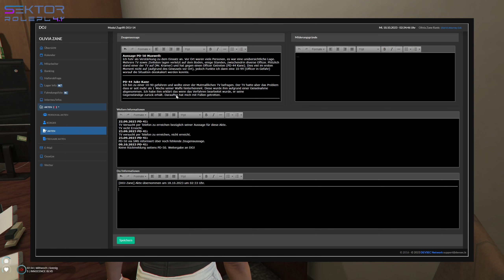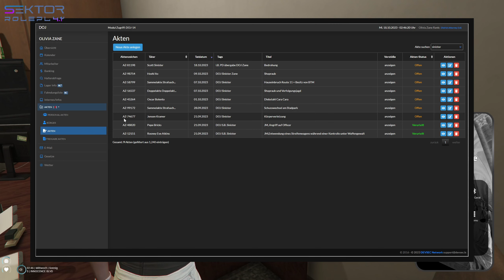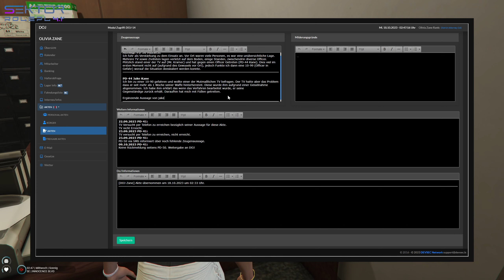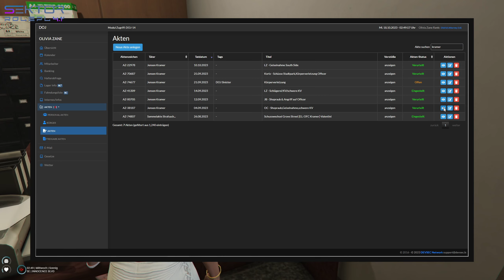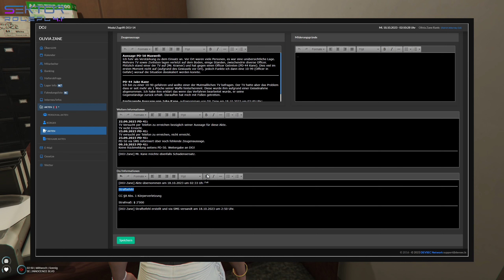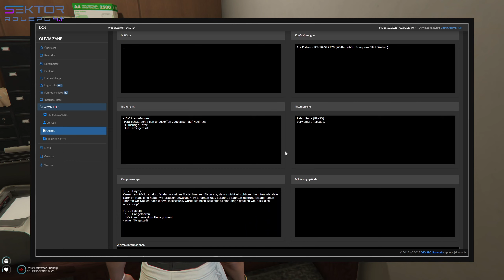Sektor S4.1E63 Teil 8/10 Ich hab die falsche Musik angemacht!